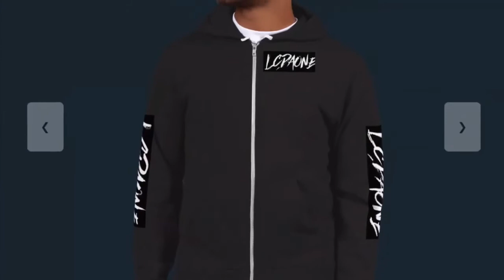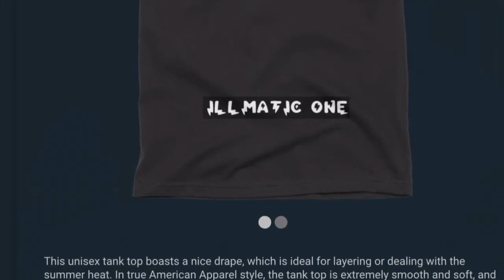LEAGUE SOURCES ARE SAYING THAT CARMELO ANTHONY WILL SIGN WITH THE LOS ANGELS LAKER 2020 NBA SEASON